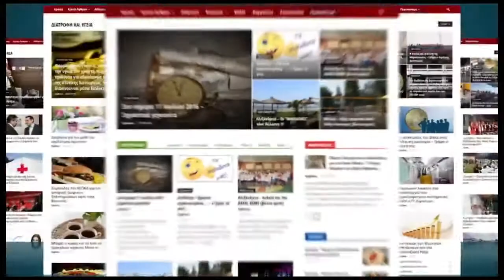Αλεξάνδρεια - Μέγας Αρχιερατικός εσπερινός - Λειτανία Ιεράς Εικόνας